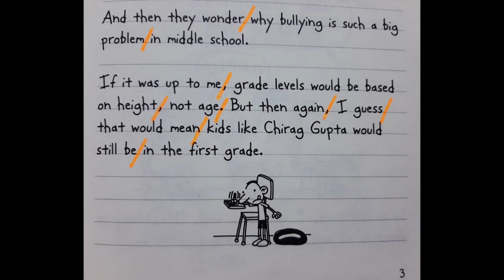윔피키드 1권 암송(p.3~4) ERIS 학생 =초등2학년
Esther 쌤's 윔피키드 영문법 영상을 시청하고
의미를 생각하며 의미 단위로
끊어 읽기 연습을 한 후에
윔피키드 본문을 기억하며 암송해서
녹음해 보는 학생 영상입니다.

앞으로 윔피키드 본문을 기억하며
말하듯이 녹음해 보면서
원어민들의 실생활 표현을
자연스럽게 익혀서 회화에
직접적인 도움을 받는 과정을 담겠습니다.